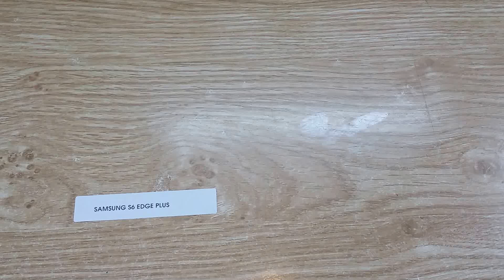Thay vo Samsung S6 Edge Plus, Vo may Samsung Galaxy S6 Edge Plus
Thay vỏ Samsung S6 Edge Plus chính hãng giá cực hấp dẫn luôn có sẵn hàng mới thay đủ màu.
- 129E Cự Lộc, Thanh Xuân, HN 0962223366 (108 Nguyễn Trãi đi vào cạnh đô thị Royal City)
- 472 Xã Đàn Kim Liên Mới, HN 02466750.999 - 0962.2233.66 (Phía Chi Tiết Ấn Dưới)
Đến với chúng tôi các lỗi của Samsung S6 Edge Plus khác đều có thể sửa được như:
 - Thay màn hình Samsung S6 Edge Plus
 - Thay cảm ứng Samsung S6 Edge Plus đối với những máy hỏng cảm ứng nhưng màn hình LCD vẫn còn
 - Thay Pin Samsung S6 Edge Plus
 - Thay Chân sạc Samsung S6 Edge Plus
 - Thay mic Samsung S6 Edge Plus
 - Thay IC Nguon Samsung S6 Edge Plus
 - Thay vỏ máy Samsung S6 Edge Plus
 - Thay loa trong Samsung S6 Edge Plus, thay loa ngoài Samsung S6 Edge Plus
 - Sửa Samsung S6 Edge Plus chết nguồn
 - Sửa Samsung S6 Edge Plus hỏng main thay main mới
 - Sửa Samsung S6 Edge Plus mất sóng
 - Sửa Samsung S6 Edge Plus không có wifi 3g